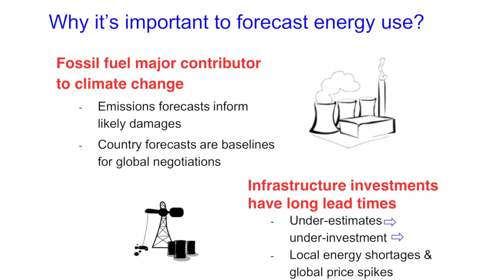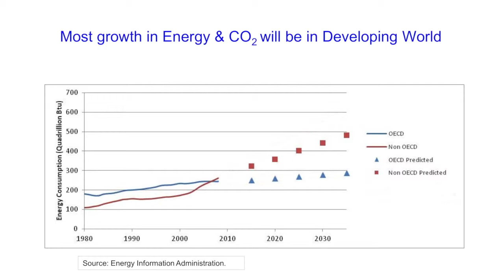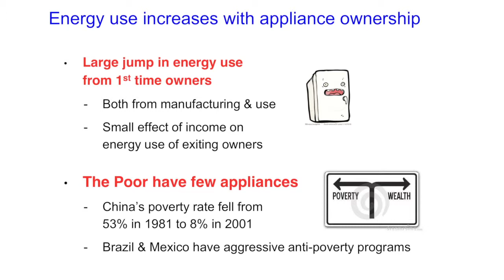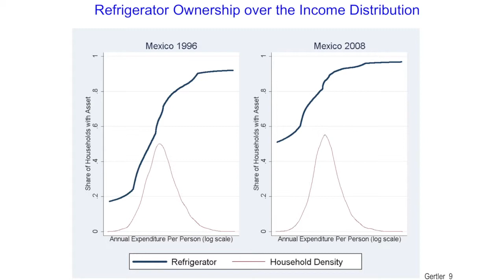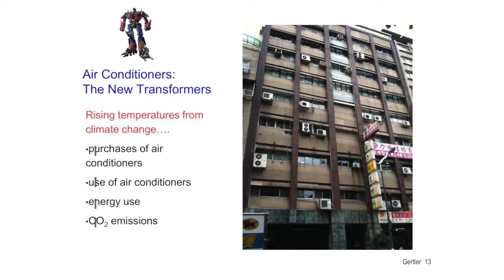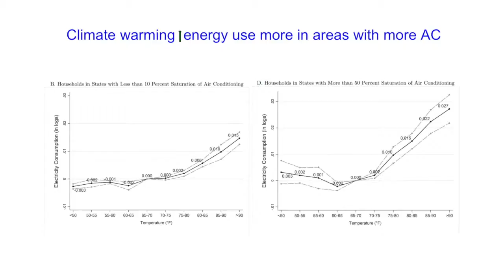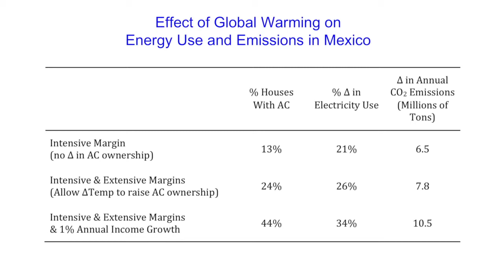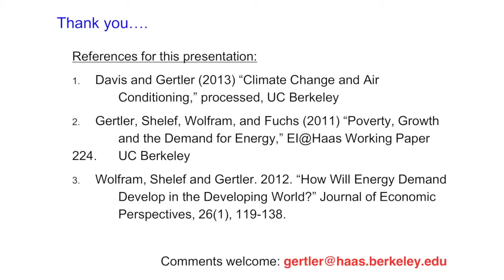Energy Consumption Trends in Developing Countries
Paul Gertler (UC Berkeley) discussed the challenges and implications of increased energy demand in the developing world stemming from economic growth. He emphasized the needs for energy use forecasting to account for pro-poor growth, for substantial new generation capacity, for understanding the benefit-cost ratio of alternative energy in the face of rapid growth in connections to the grid, and for investigating whether it pays to make entry-level appliances for first-time owners more efficient.